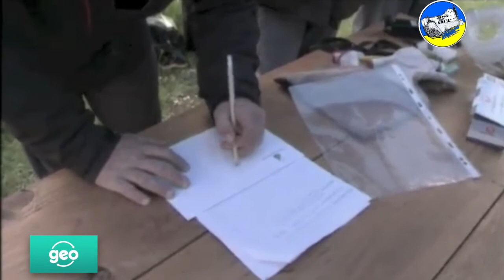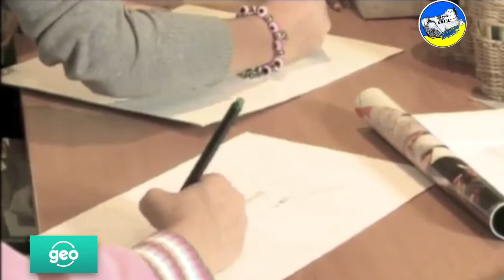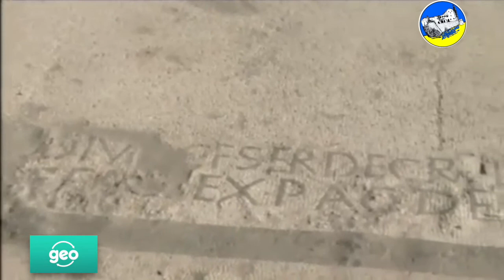Geo&Geo: Parco Sirente-Velino, la Valle Subequana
Geo&Geo: Parco Sirente-Velino, la Valle Subequana - Rai3